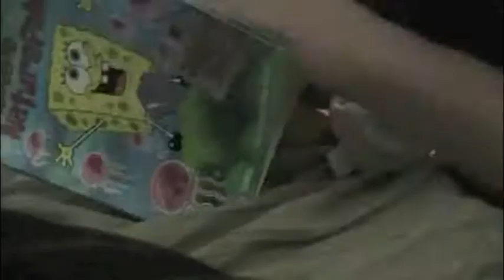Starfish and Me Read A Book: NaturePants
My Starfish's name is Seahorse.